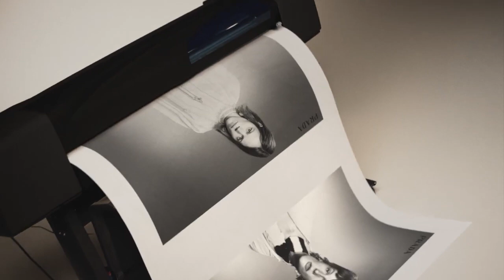Prada Resort 2020 Campaign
Prada unveils resort 2020 campaign with Freja Beha Erichsen, Lexi Boling, Sara Blomqvist, Xiao Wen Ju, Toni Smith and Qun Ye